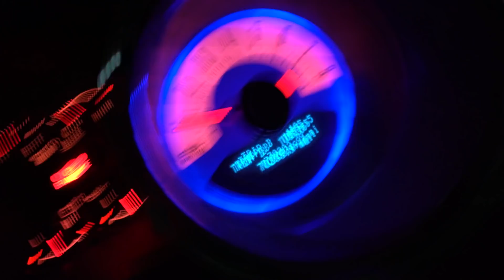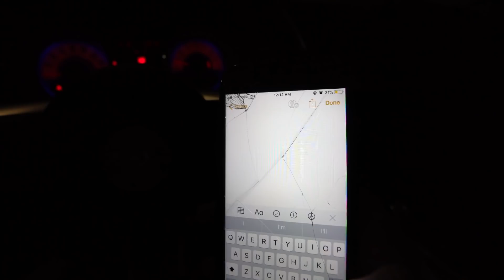Couldn't Wait to tell You This